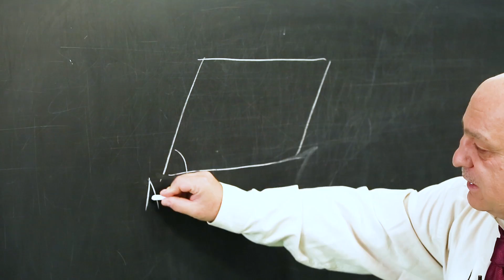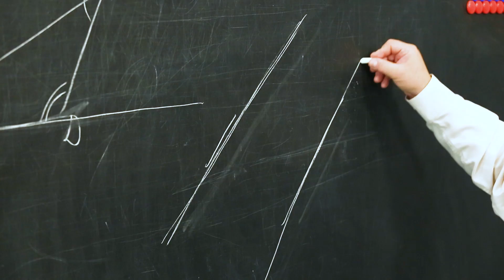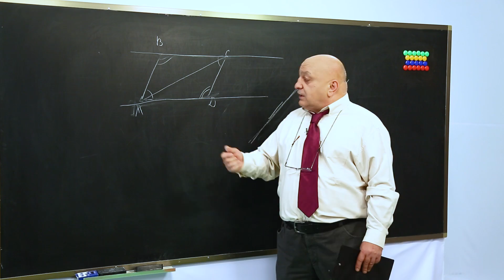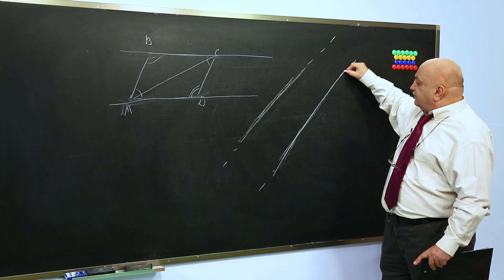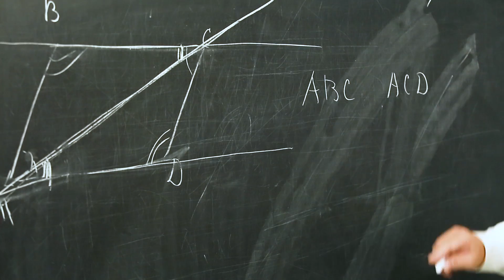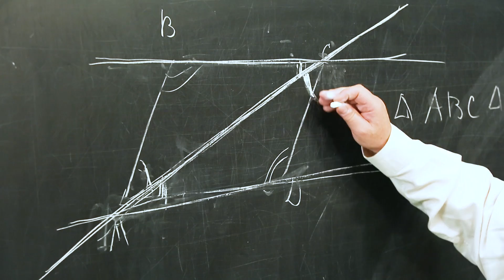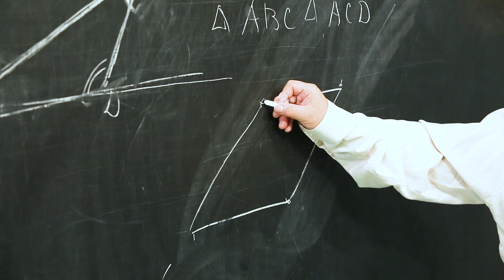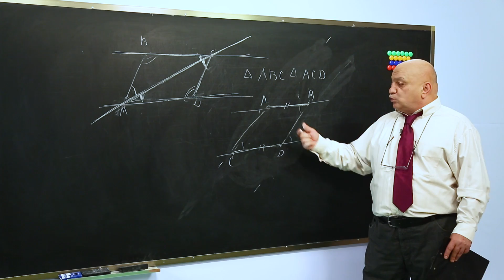ცვანციკას ონლაინ გაკვეთილები - პარალელოგრამი (I ნაწილი)